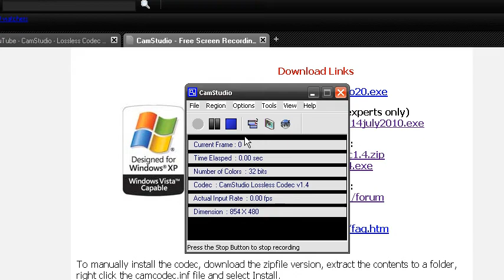Video Test Camstudio 2.0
Best Camstudio Settings for Youtube watch in HQ for Crystal Quality
Read Annotations